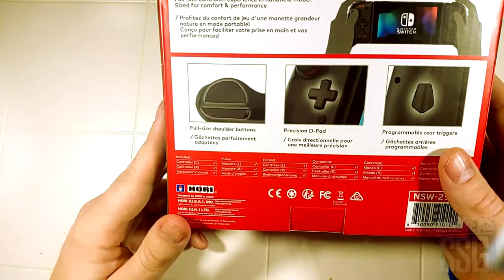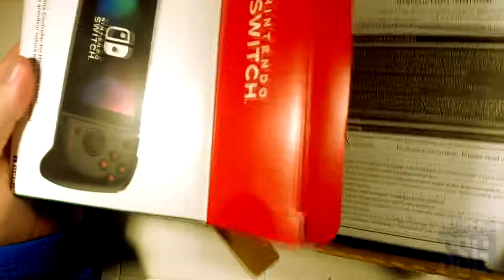► Hori Split Pad Pro Unboxing and Testing!